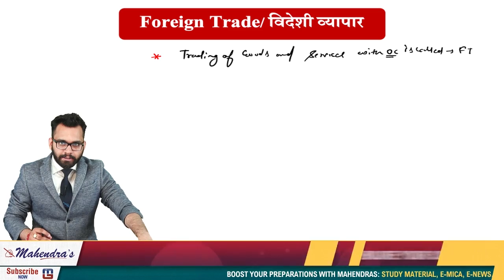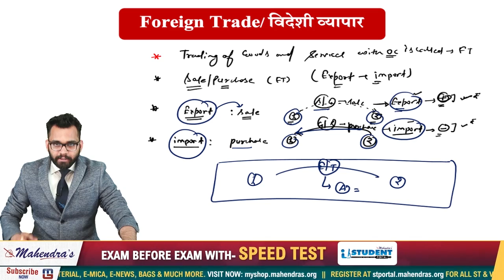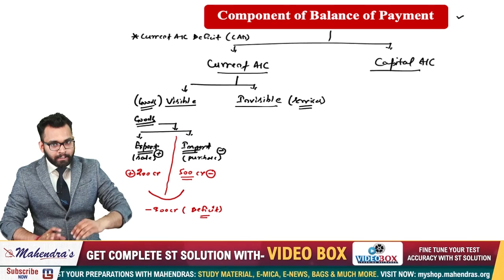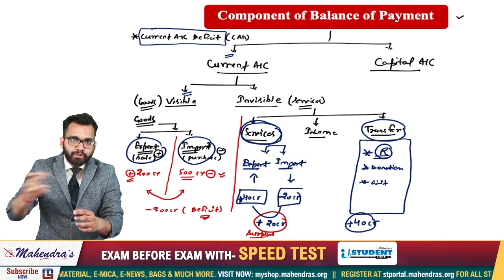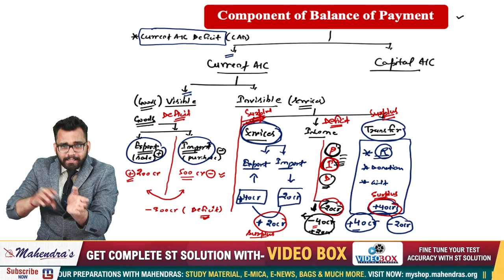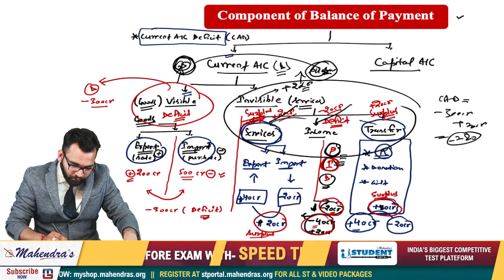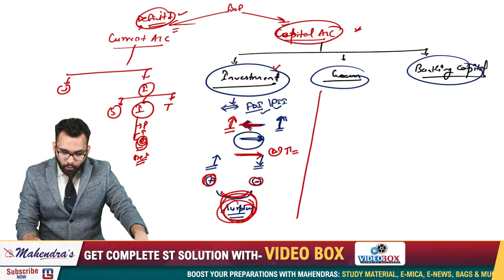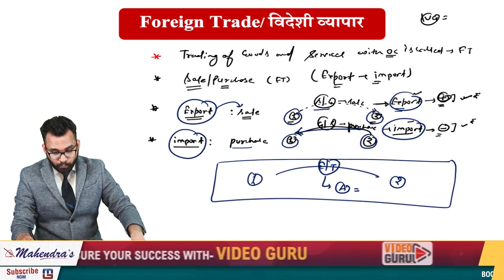Foreign Trade & Exchange | By Ga Guru | General Awareness | BOP | All Competitive Exams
Trending Products :
Buy these products by clicking on the link given below-

2. Study Anywhere, Anytime.
3. Get subject-wise and exam-wise classes from Expert faculties.
4. Clear all your doubts in LIVE classes.
5. Download all the videos and watch them offline.

7 AM - CURRENT AFFAIRS LIVE (CAL)
8 AM - THE HINDU EDITORIAL GURU
9 AM –VOCAB SAMADHAN
10 AM –SBI CLASS ENGLISH
11 AM – SBI CLASS MATHS
12 PM – SBI CLASS REASONING
1 PM - SSC CHSL ENGLISH
2 PM - SSC CHSL MATHS
3 PM - SSC CHSL REASONING
4 PM - SSC CHSL GENERAL STUDIES
5 PM -  RAILWAY CLASS  MATHS
6 PM - RAILWAY CLASS  REASONING
7 PM -  RAILWAY CLASS GS
8 PM - LIC AAO CLASS MATHS
9 PM - LIC AAO CLASS REASONING

===SATURDAY===

7 AM - CURRENT AFFAIRS LIVE (CAL)
8 AM - THE HINDU EDITORIAL GURU
9 AM – MOTIVATIONAL CLASS
10 AM –SBI CLASS ENGLISH
11 AM – SBI CLASS MATHS
12 PM – WEEKLY MCQ GA
1 PM - SSC CHSL ENGLISH
2 PM - SSC CHSL MATHS
3 PM - SSC CHSL REASONING
4 PM - SSC CHSL GENERAL STUDIES
5 PM -  RAILWAY CLASS  MATHS
6 PM - RAILWAY CLASS  REASONING
7 PM -  RAILWAY CLASS GS
8 PM - LIC AAO CLASS MATHS
9 PM - LIC AAO CLASS REASONING

1. No duplicacy or editing of the videos is allowed without the written permission of the publisher.

2. All the dispute are subject to Lucknow Jurisdiction only.

@ Copyright Reserved